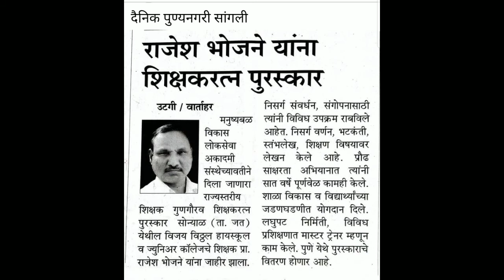मनुष्यबळ विकास लोकसेवा अकादमी आयोजित... राज्यस्तरीय गुणवंत शिक्षक गुरुगौरव शिक्षक रत्न पुरस्कार 2021